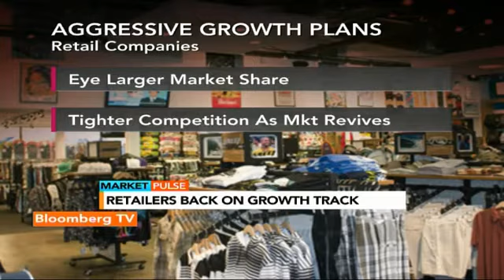Market Pulse: Retailers Back On Growth Track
After the slowdown in the economy led to a slower pace in consumption in the retail sector, Indian retailers are leaving no stone unturned to ensure that growth momentum is back on track.

Bloomberg TV India spoke to a host of retailers who echoed that investments in the sector continue as they eye for a larger pie in the consumption basket setting the pace for the coming quarters.

This video is originally sourced from Bloomberg TV India, you can watch it